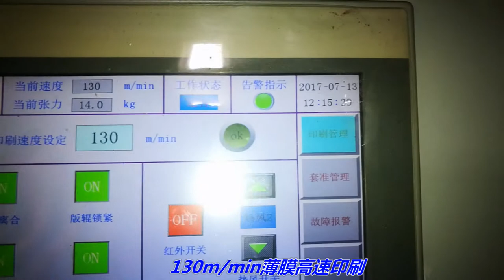Donghang 850mm flexo printing machine for plastic film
Donghang F2 model flexo printing machine for plastic film printing. Width 850mm.